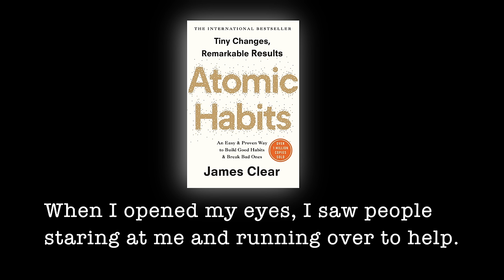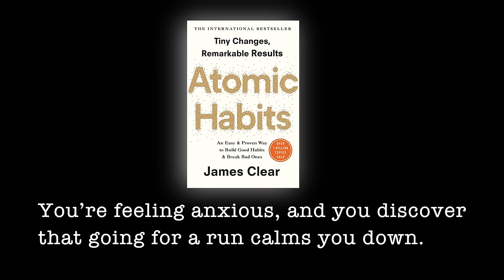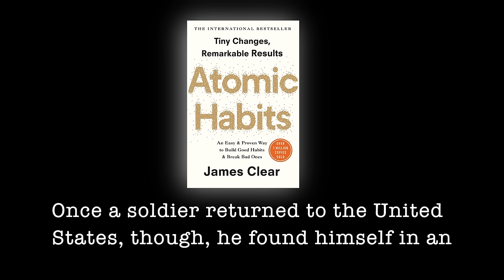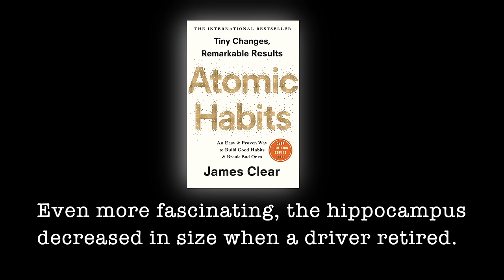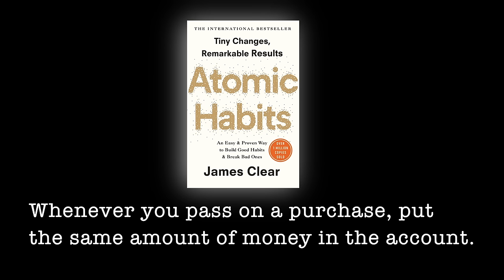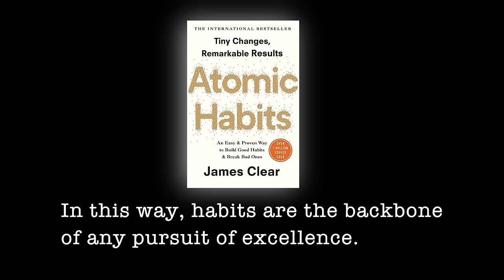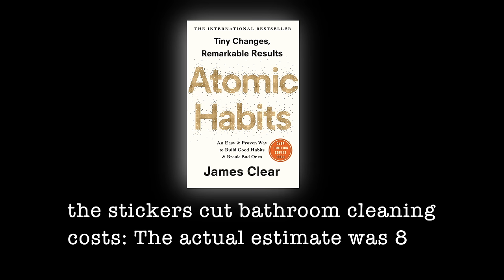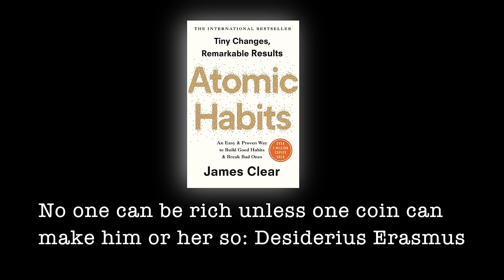Atomic Habits: An Easy & Proven Way to Build Good Habits & Break Bad Ones | FULL AUDIOBOOK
Atomic Habits is the most comprehensive and practical guide on how to create good habits, break bad ones, and get 1 percent better every day. I do not believe you will find a more actionable book on the subject of habits and improvement.

If you’re having trouble changing your habits, the problem isn’t you. The problem is your system.

Bad habits repeat themselves not because you don’t want to change but because you have the wrong system for change. This is one of the core philosophies of Atomic Habits: You do not rise to the level of your goals. You fall to the level of your systems. In this book, you’ll get a proven plan that can take you to new heights.

James Clear, one of the world’s leading experts on habit formation, is known for his ability to distill complex topics into simple behaviors that can be easily applied to daily life and work. Here, he draws on the most proven ideas from biology, psychology, and neuroscience to create an easy-to-understand guide for making good habits inevitable and bad habits impossible.

Along the way, readers will be inspired and entertained with true stories about Olympic gold medalists, award-winning artists, business leaders, life-saving physicians, and star comedians who have used the science of small habits to master their craft and vault to the top of their field.

Atomic Habits will reshape the way you think about progress and success and give you the tools and strategies you need to transform your habits—whether you are a team looking to win a championship, an organization hoping to redefine an industry, or simply an individual who wishes to quit smoking, lose weight, reduce stress, and achieve success that lasts.

Created by, Ganga of Audiobooks.